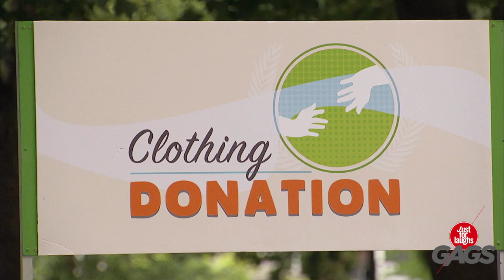Stealing a Corpse's Clothes For Charity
When 2 "cops" walk by a donation booth in a park, they feel the immediate urge to donate too. They grap the closest pieces of clothing they can find which happen to be the ones of a dead man...

JustforLaughs Gags Across the Internet